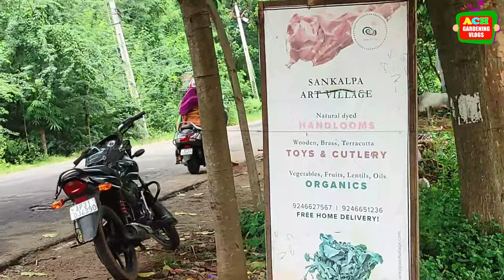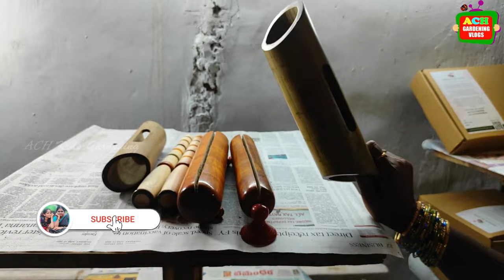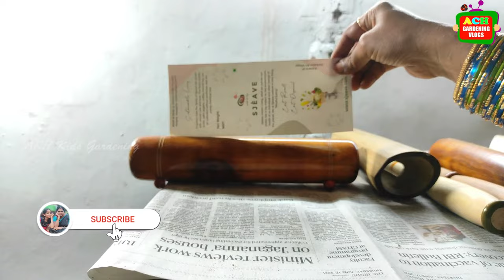Nursery Visiting at Vizag | కడియం నర్సరీలో దొరకని మొక్కలు కూడా ఇక్కడ ఉంటాయి | Nursery Tour in Telugu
కడియం నర్సరీలో దొరకని మొక్కలు కూడా ఇక్కడ ఉంటాయి || Nursery Visiting at Vizag |Nursery Tour in Telugu
Sankalpa Art Village, Pedagadi mandalam, Vepagunta,Visakhapatnam, A.P.
ACH GARDEN SHORTS
     ❤️❤️❤️❤️❤️ ACH GARDENING SHORTS ❤️❤️❤️❤️❤️